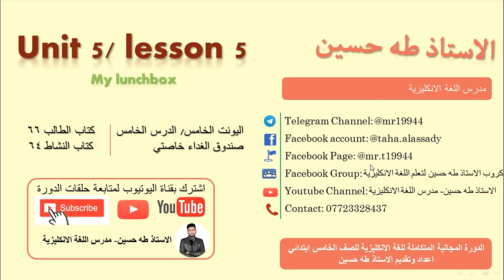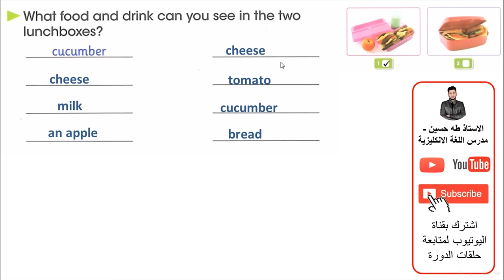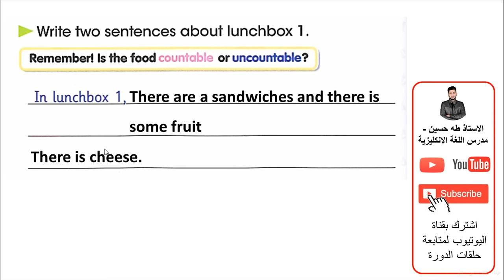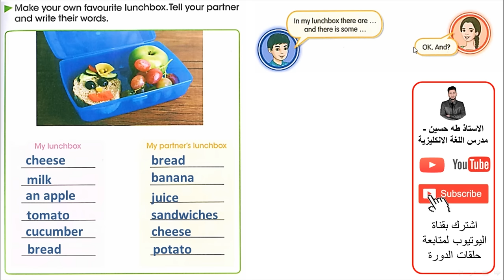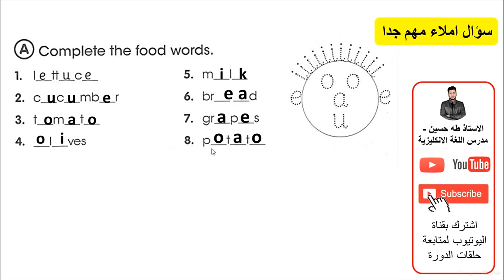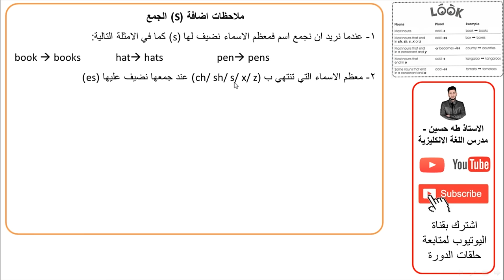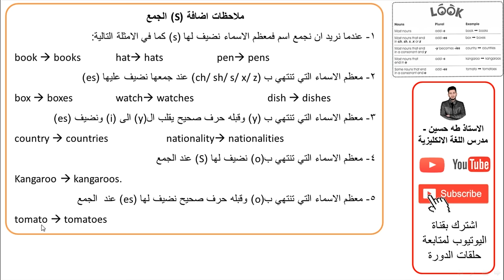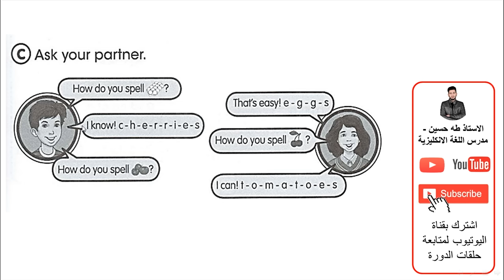الخامس ابتدائي/ اليونت الخامس الدرس الخامس/ صندوق الغداء خاصتي/ الاستاذ طه حسين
شرح اليونت الخامس/ الدرس الخامس/ صندوق الغداء خاصتي/   للصف الخامس ابتدائي + حل كتاب النشاط+  نماذج امثلة وصيغ اسئلة  للموضوع/ الاستاذ طه حسين.